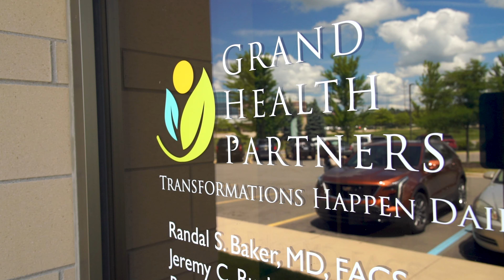Michigan Supreme Court to Rule if Governor Whitmer’s State of Emergency is Unconstitutional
Governor Whitmer’s unilateral extension of her state of emergency was unprecedented in Michigan. This decision — made without the approval of the legislature — gave her unchecked power, which she used to ban “non-essential” medical practices. This set a dangerous precedent for governors across the country, as well as harmed patients. Many of these “non-essential” medical practices were much more essential than they were given credit for.

The Michigan Supreme Court will hear the case on September 2nd, 2020. The Mackinac Center Legal Foundation is representing three medical practices and a patient in their fight to keep the governor in check as well as ensure that this does not happen again.